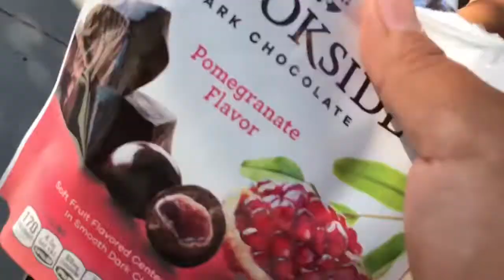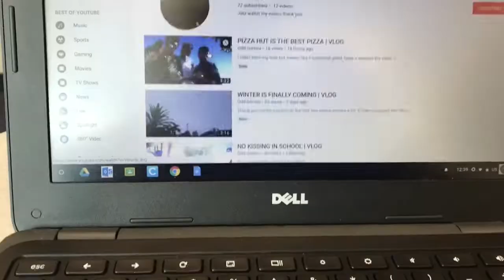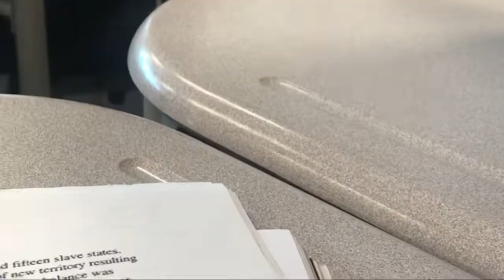TYPICAL FRIDAY | VLOG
This was suppose to be uploaded yesterday but it was a busy Saturday thank you for ur support